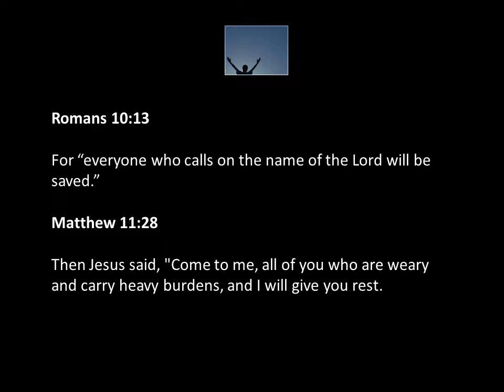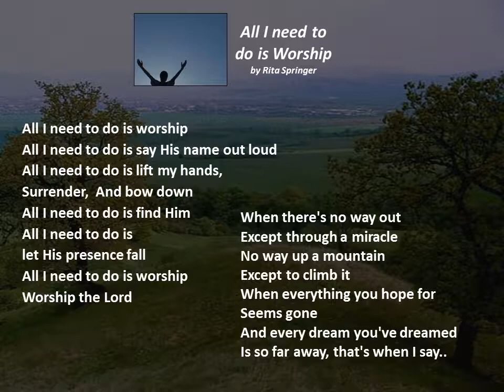"All I need to do is say His name out loud"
"All I need to do is worship" + Romans 10:13  + Matthew 11:28